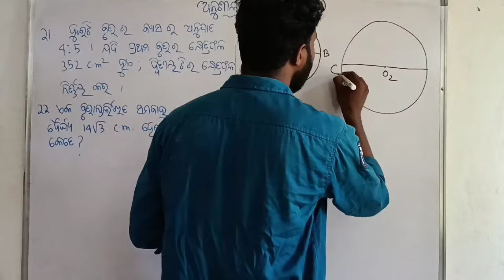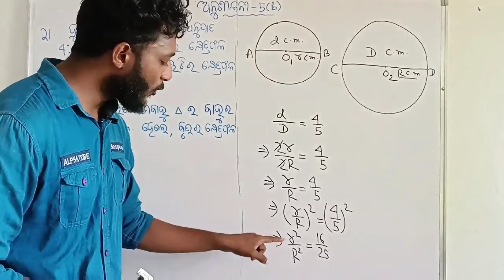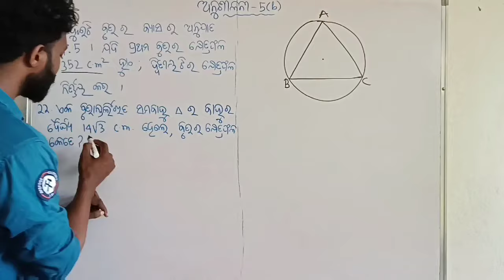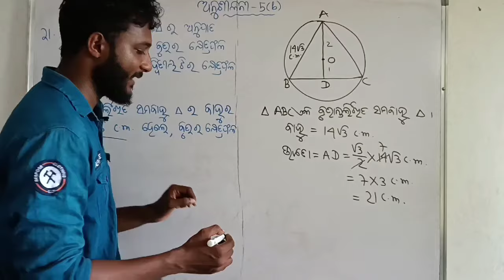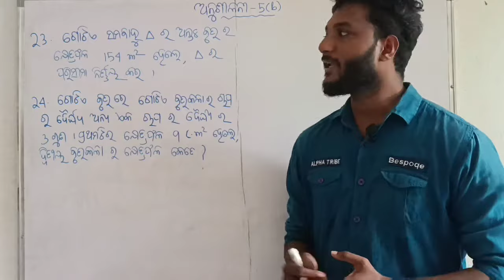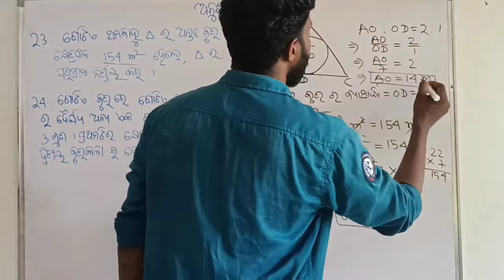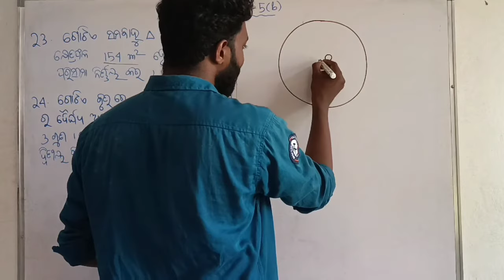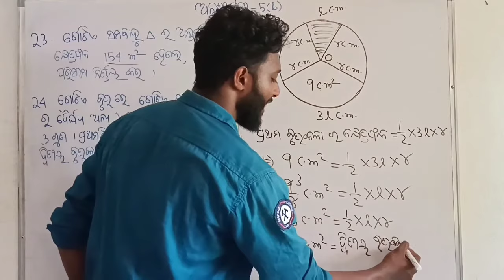ପରିମିତି, ଦଶମ ଶ୍ରେଣୀ || class 10 mensuration exercise-5 (b) in odia || Q no. 21,22,23&24 || circle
Area of a circle can be calculated by using the formulas: Area = π × r2, where 'r' is the radius. Area = (π/4) × d2, where 'd' is the diameter. Area = C2/4π, where 'C' is the circumference.